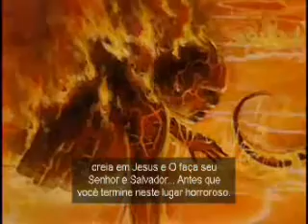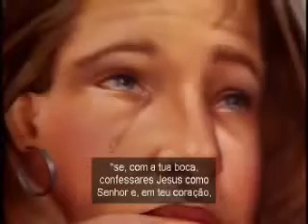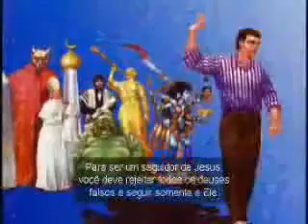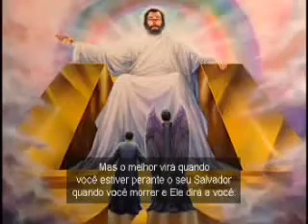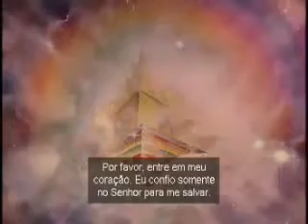O Julgamento de Deus Parte 2/2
Esta na Biblia...nao é invensao ou prosa! isso nao é Brincadeira

''ACEITE JESUS, OU SEJA LANÇADO AO LAGO DE FOGO''